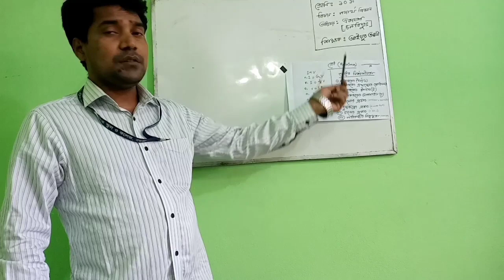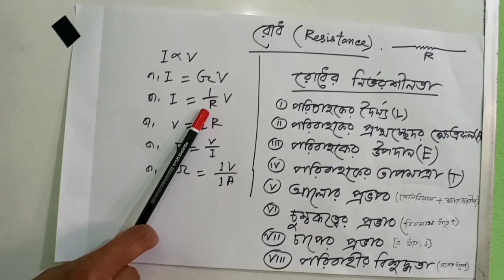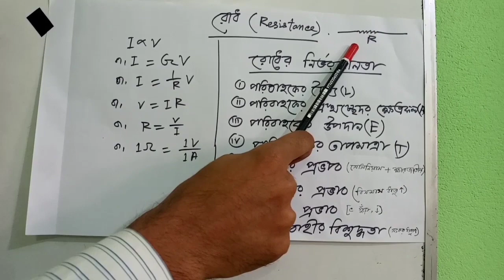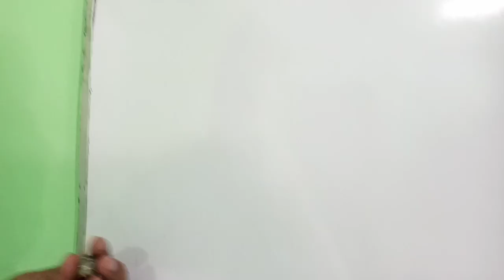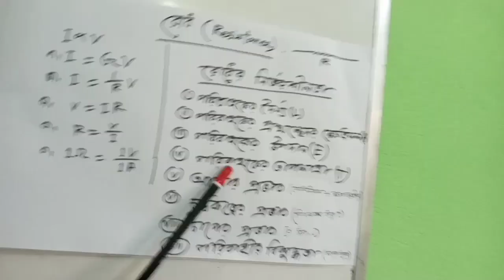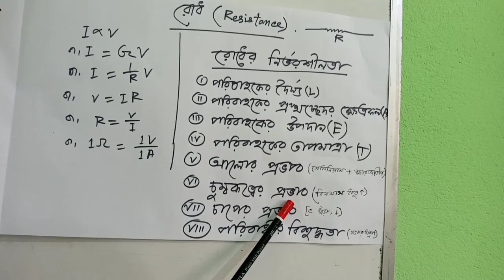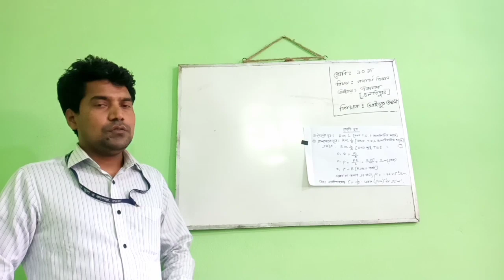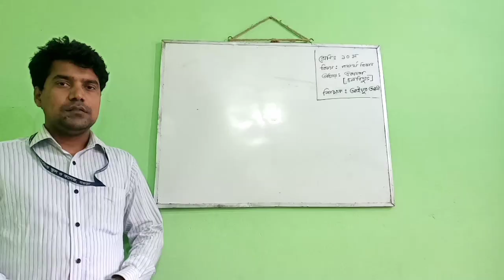Ayub_sir_phy_class_9_10_part1